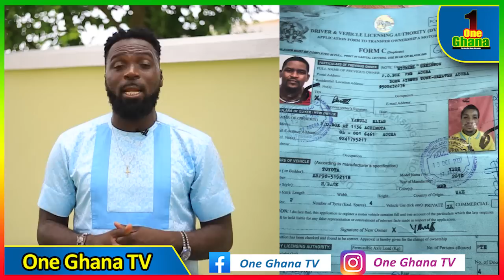Tears of Joy as D!sabled Mireku Jnr receives new car from Epaphras Prayer Min.; Odehyieba Priscila..